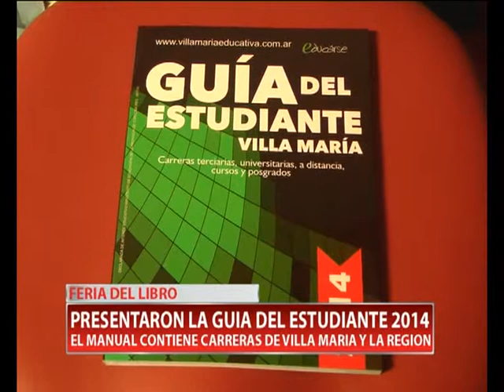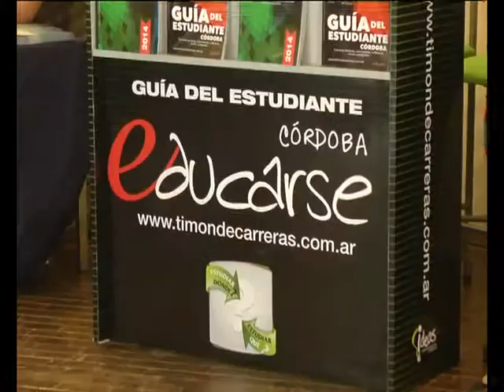GUIA DEL ESTUDIANTE